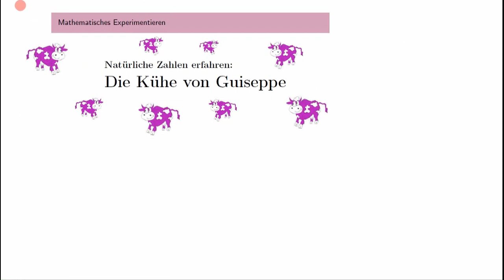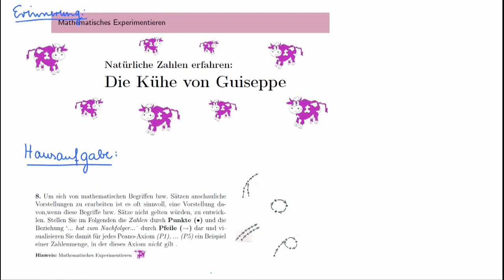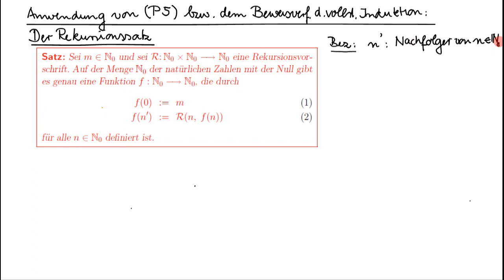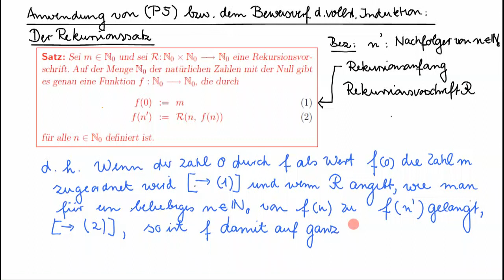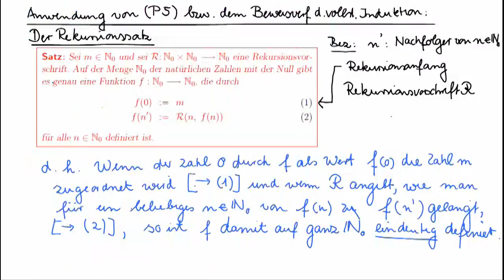Zahlbereiche - Teil 3 / Abschnitt 2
Peano - Axiome; Anwendung der vollständigen Induktion: Der Rekursionssatz - 1. Verständnis des Satzes